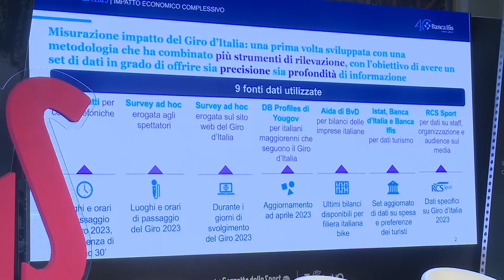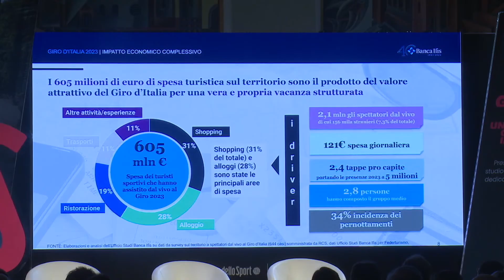Ciclismo, il Giro d'Italia eccellenza per il territorio